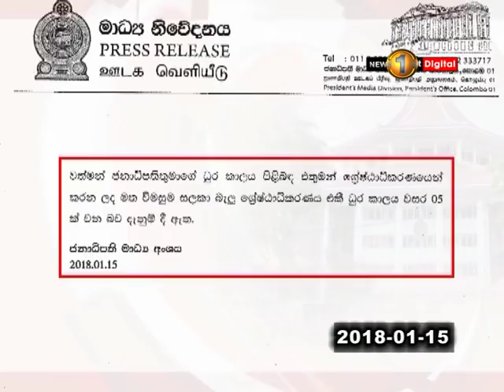Ilakkaya Sirasa TV 27th December 2018